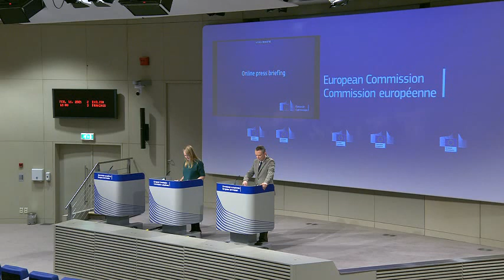European Union says Moderna to fill Covid-19 vaccine gap by March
The European Commission says it expects Moderna to make up a shortfall in deliveries of its COVID-19 vaccine by next month. EU Commission spokeswoman Vivian Loonella told reporters that Moderna told EU authorities about delays in vaccine deliveries for this month, but that it's likely" the US company will be caught up in March.

Spanish media reported on Tuesday that Spain will be receiving just under half of the 400,000 Moderna doses it was expecting this week. The Spanish Health Ministry told the AP that a similar reduction has been announced across Europe.

World Health Organisation experts recommend that the two doses of the Moderna vaccine be taken 28 days apart, but say that giving the second shot can be extended to 42 days.

Delivery delays have considerably slowed down the rollout of vaccines in the 27-nation bloc and sparked criticism against the EU's vaccine strategy in several member states.

The EU commission has signed six contracts for more than 2 billion doses of various coronavirus vaccines, but only three of them have been approved for use so far.

Moderna COVID vaccines delayed in Europe and elsewhere, adding to shortfalls. Shortfalls in COVID-19 vaccine deliveries from U.S. drugmaker Moderna have spread across Europe, as Italy joined France and Switzerland in announcing the company's shipments for February would miss expectations.

Moderna told Reuters it had revised short-term delivery guidance for Europe and elsewhere outside the United States based on the "ramp-up trajectory" at its drug substance supplier, which is Swiss contract drug manufacturer Lonza. The company said in normal circumstances the industrial launch of a vaccine could take three to four years to prepare.

Italy now expects Moderna to deliver 20% fewer vaccine doses than promised in the week starting on Feb. 7, Italy's special commissioner for COVID-19 said on Friday, a day after neighbouring France and Switzerland announced similar shortfalls.

European countries are now grappling with broad vaccine delays, at least temporarily, as all Western vaccine makers with approved shots - Moderna, Pfizer and its German partner BioNtech, and AstraZeneca -- fall behind their initial delivery targets.

AstraZeneca and the European Union are already embroiled in a dispute over deliveries, while Pfizer said it needed to slow production at a Belgian plant in order to increase it in the long term.

"Minutes ago, Moderna told us about the cut. In the week beginning Feb. 7, only 132,000 doses will arrive, 20% less than agreed," Italy's Domenico Arcuri told a news conference, saying shortfalls from all suppliers had left Italy with 300,000 fewer shots than expected.

"Every day there is worse news than the day before. Vaccines are not soft drinks or snacks, they are the only antidote to the dark night that has lasted a year," Arcuri said, adding decisions came unilaterally and without notice, and were "unacceptable".

Moderna's Europe-bound vaccine makes a long, complex journey from contract drug manufacturer Lonza in Switzerland to fill-and-finish facilities in Spain to a Belgian logistics centre, before it is shipped out.

"Moderna confirms that, as it scales manufacturing, it is on track to supply the next three months of deliveries and meet its Q1 and subsequent contractual commitments," Moderna said.

"Moderna remains in close contact with all governments, recognising the importance of delivery planning for vaccination rollout."

Lonza did not immediately comment on Friday. Lonza has previously said its Swiss plants will take "a couple of months" to reach "cruising speed."

On Thursday, France said it expected 25% fewer doses of Moderna vaccines, just after Switzerland said Moderna would not meet its February target, jeopardising the country's 1-million-vaccine-dose delivery target for the month.

Canada said it should receive 78% of the doses it had expected in a shipment due next week. [L1N2K428W]

Switzerland's Federal Health Ministry did say it expected Moderna to make good on shortfalls in March, and that the company would reach its first-quarter targets.

Among Moderna's confirmed global orders, the United States is due 200 million doses, the European Commission 160 million, Japan 50 million, Canada 40 million, South Korea 40 million, Switzerland 7.5 million, and Britain 17 million doses, with other markets including Israel, Qatar and Singapore also due vaccine, based on information from the company.

Moderna has committed to producing at least 600 million doses of its vaccine in 2021.